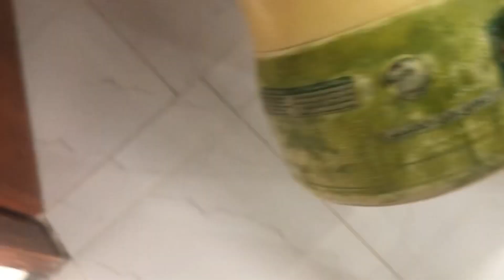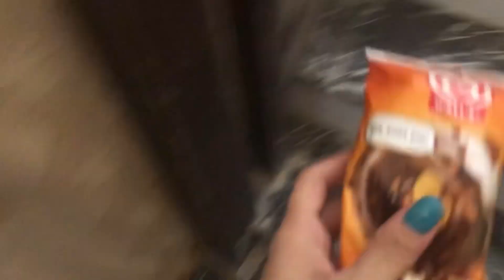Mayon Ki Tiyari | Mayon Look | Mayon Function | Auto rickshaw ki sawari | fouziavlogs3664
Assalamu alaikum Guys I Hope App Sub Behtar Hoge or Ajj Ki Video Pasand ai Hogi or Is Channel Pe Me Apni Routine Share Karti Hon Jis Me Cooking Traveling and etc So Ager Aap Ko Karachi Ke Hawale Se Information Chaiye To Mere Channel Ko Subscribe Karle Aur Bell 🔔 All Par Karle.

Quireis...
How to set your morning walk
How to make a best cake
How to make your Day Fresh
How to make best vlogs
How to make a aloo ghoast
How to make Chicken pulao
How to make a Behgan ka Raita
How to make a best train journey
Karachi vlogs
Zainab market vlog Karachi
Saddar Howl sell market vlog
How to make a strong coaffie
Home to make sandwich
Fouzia vlogs
Daily routine fouzia vlogs
How to make dhum biryani at home
How to make chekin biryani hotel style
How to make fish fry at tawa
How to make chekin soup
How to make Pani puri at home
How to make make train journey comfortable
Karachi se pindi ka safar train mein
best journey of life Kashmir valley
karachi behriya town vlog new year
Birthday vlog at behriya town
How to Viral video YouTube
How to viral shorts
How to fit yourself in buzy schedule
Daily routine fouziavlog
Daily routine safora vlogs
Beauty Tips and Freshness
Samama Shopping mall safora
Best travelling vlogs Karachi city
Puarani Sabzi mandi Karachi
Goan ki Zindagi sada Vlog
swat valley point
Kashmir point Panjab vlogs
Kainat travel vlog
Amazing picknik point kashmir
New sabzi mandi Karachi
Journey of train karachi to Bahawalpur

THANKu FOR WATCHING My VLOGs.

Mayon ki tyari
Mayon function in Karachi
Mayon function simple
Czn Mayon function
Mayon dress
Mayon hairstyle
Mayon dress designe
Mayon dance per
Formance
Mayon makeup tutorial
auto rickshaw ki sawari
sistrology mayun ki taiyari